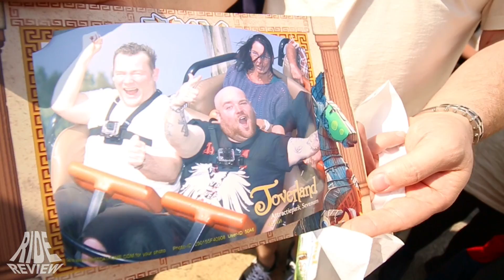Troy - POV - Toverland (Backstage/Onride/Offride)